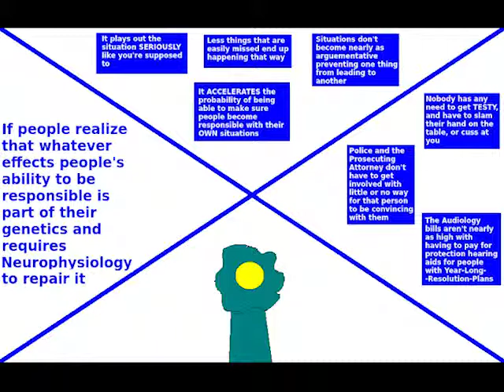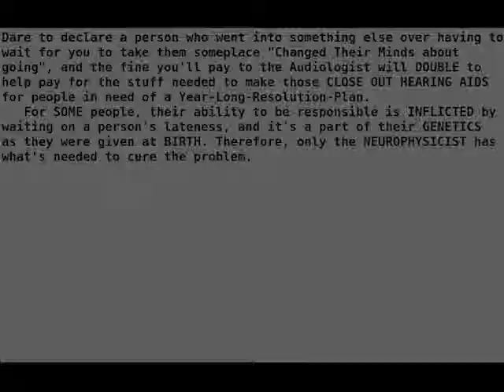Facts about Responsibility Functioning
Functional responsibility in people with disabilities